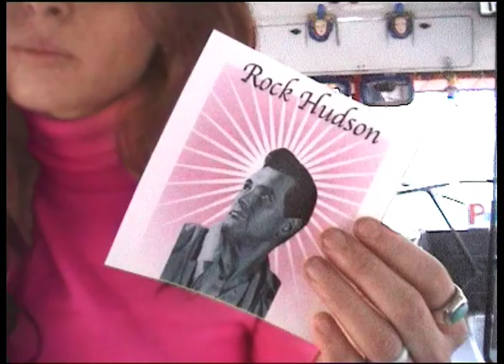Sidra. Trailer. De Diego Recalde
“Sidra” es mi primer película y es una comedia original porque está realizada de un modo singular: bastantes partes del film, son fotografías. ¿Por qué fotografías?… Para que el contenido afectara a la forma. Porque los protagonistas de esta historia, tienen el deseo de ser reconocidos por lo que saben hacer, tener un nombre. Porque cuando uno consigue un nombre, está en otro lugar. Es por eso que, cada uno a su forma, hará lo que sea para salir de donde están y entrar a la “movida”.
Los protagonistas de esta singular película son, por un lado, Nicolás Arrieta y Patricio Aramburu, dos estudiantes de cine cancheros y admiradores de Tarantino. Y por el otro lado, Jaime Petesh y Diego Ogeid; el primero, un depresivo que le tiene terror al sexo; el segundo, un obsesivo que quiere realizar la primera película pornográfica apta para todo público y que, para lograrlo, inscribe su peculiar guión, en un concurso organizado por el Instituto de cine.
Este es el disparador para el inicio de esta comedia que, paradójicamente, tiene muchos puntos en común con el guión presentado por Diego Ogeid, pues estamos también ante una película singular.

Nombre del film: Sidra.
Productora: Diego Recalde producciones.
Distribuidora: Diego Recalde producciones.
Actores: Martín Policastro, Gabriela Lema, Diego Recalde, Patricio Franco, Darío Frégoli, Carolina Stegmayer, Gastón Pauls, Luisa Delfino, Federico Klemm, Osvaldo Djerejian, Alejandro Dapit, M25, Pancho Pestanha, Natalia Gandolfo, Lucy Czopowicz y Marta Molina.
Sonido: Sebastián Ramírez, Pendo y Diego Recalde.
Cámara: Cristian Sedam.
Fotografía: Laura Gismondi.
Arte: Soledad Otero, Pablo Villanueva y Diego Recalde.
Asistencia en arte: Laura Gismondi.
Post producción en imagen: Diego Epstein.
Música original: Trío Ibáñez (Martín Broussalis, Juan Pablo Esmok Lew y Diego Recalde).
Producción ejecutiva: Diego Recalde.
Producción general: Diego Recalde.
Edición: Diego Recalde.
Guión y dirección: Diego Recalde.
Duración: 72 minutos.
Año: 2002.
Género: Comedia.